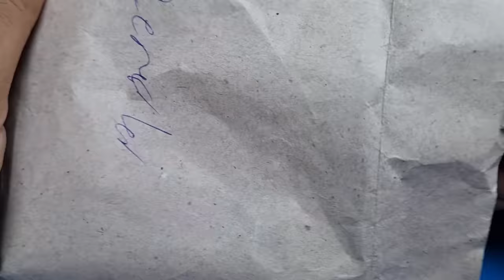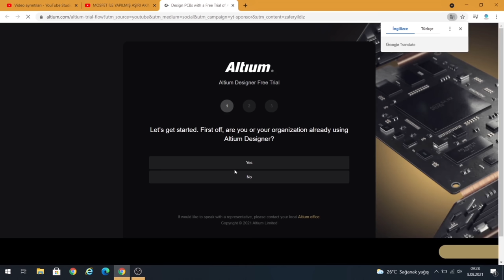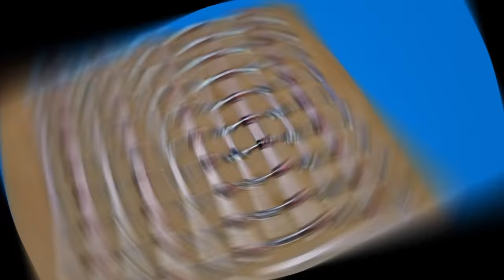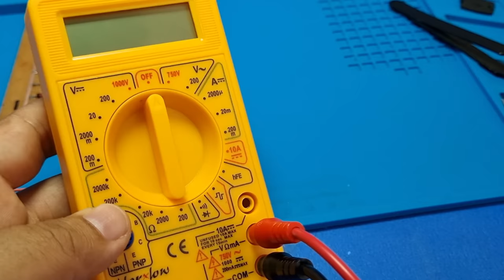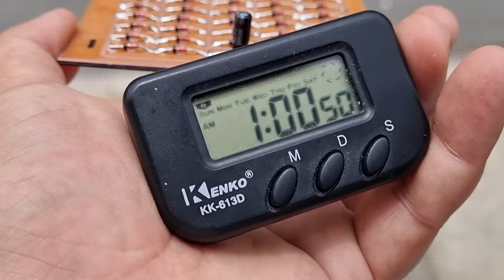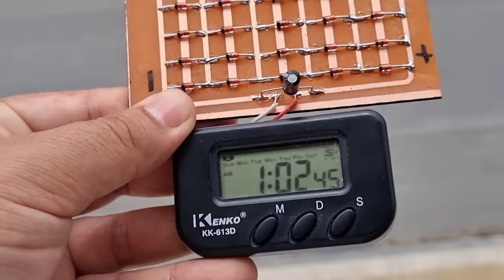How to Make Solar Panel / Solar Cell at Home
👉PCB